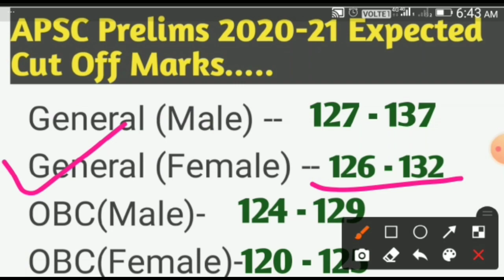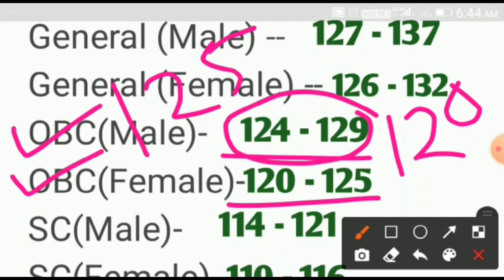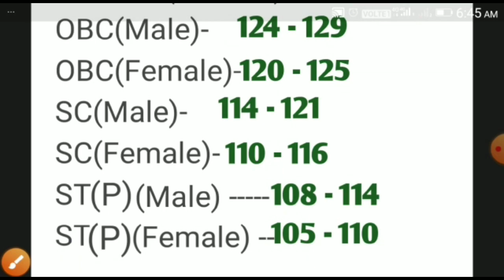Apsc prelims 2020/2021 expected Cut off Mark ।। Assam Public Service Commission